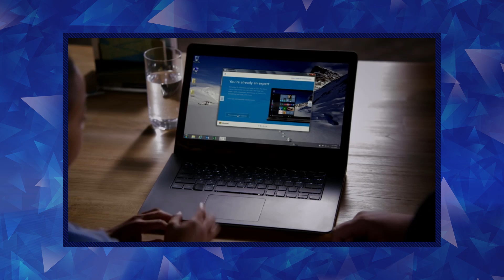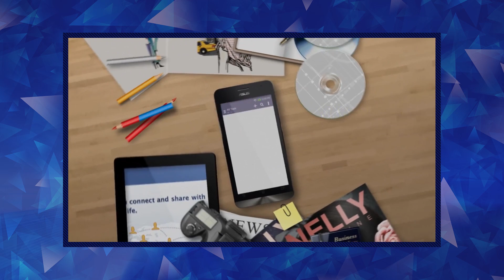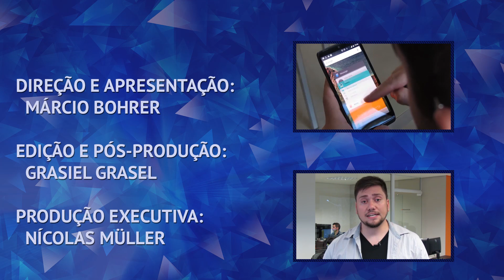Windows 10 de graça, Review do Moto Maxx, O mundo sem os humanos | DdS #3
Asus disponibiliza atualização do Android para o Zenfone 5 e 6